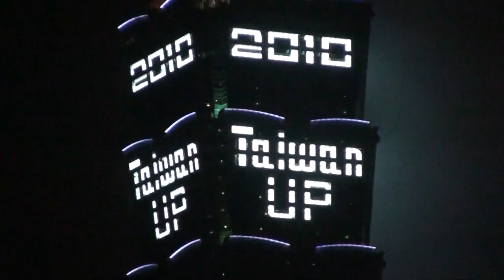2010/01/01 Taipei 101 fireworks show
2010/01/01 Taipei 101 fireworks show